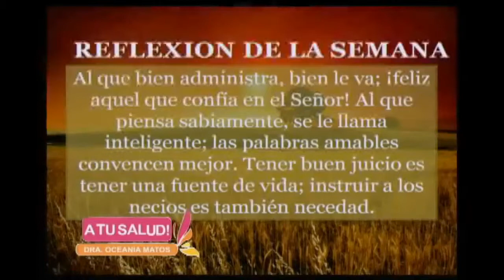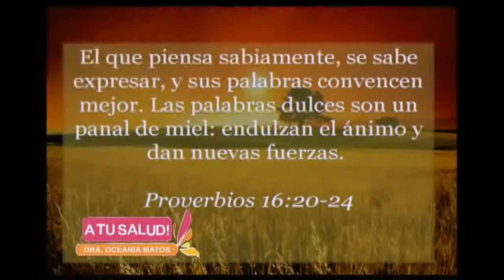A Tu Salud - Reflexión de la Semana: Proverbios 16: 20 - 24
Reflexión de la Semana: Proverbios 16: 20 - 24

Programa: 25-03-18